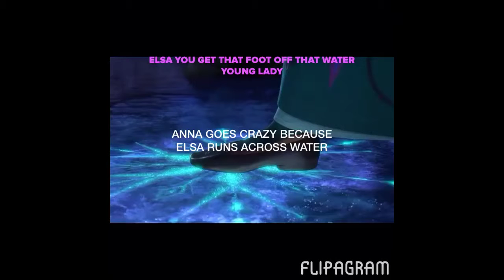Anna goes crazy when ElSA runs across water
At the end when she runs she makes the whooping Goldberg and Anna screams fuuuuuuuuuck